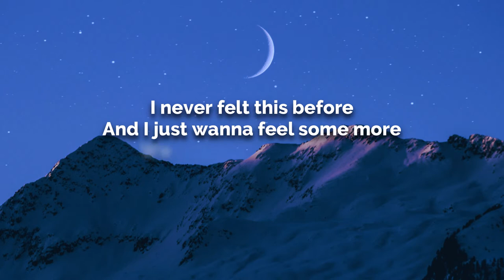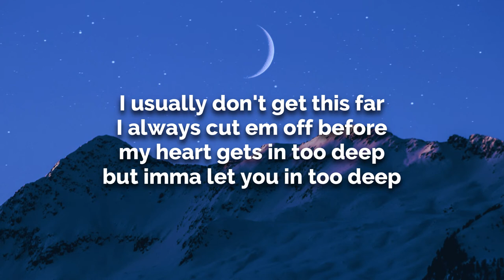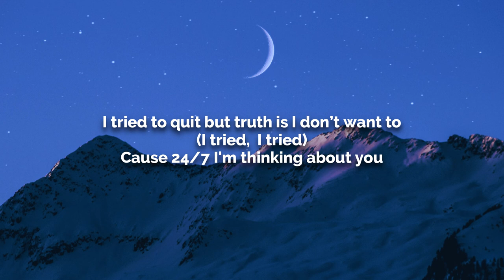Celina Sharma & Harris J - 24/7 (Lyrics)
🎤  Lyrics "Celina Sharma & Harris J - 24/7"

Can we just sit down have a little conversation
Yea I want to talk it out cuz I’m all up in my feelings
I never felt this before
And I just wanna feel some more
We use to keep it casual
Now I wanna just be yours
Can we sit down try to have a little conversation

See you got me all in my head
Everyday with you is like the weekend

I tried to quit but truth is I don’t want to
Cause 24/7 Im thinking about you
24/7 Im thinking about
24/7 Im thinking about
24/7 Im thinking about you

Staring at the clock how’d I get so damn impatient
I know you just left but I’m missing you that’s crazy
I usually don't get this far
I always cut em off before
my heart gets in too deep
but imma let you in too deep
Now tell me how’s that for a little motivation

Cause 24/7 I'm thinking about you
24/7 I'm thinking about
24/7 I'm thinking about
24/7 I'm thinking about you

Ahhhh
Im be thinking about you
I'll still be thinking about you
Thinking, about you
About you, Oooh
And everyday with you is like the weekend

24/7 I'm thinking about
24/7 I'm thinking about
24/7 I'm thinking about
24/7 I'm thinking about